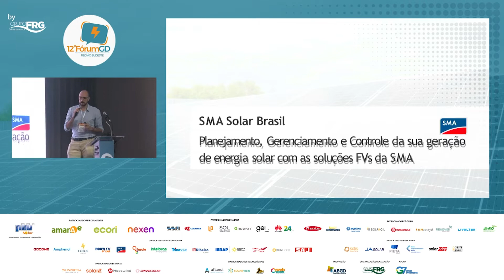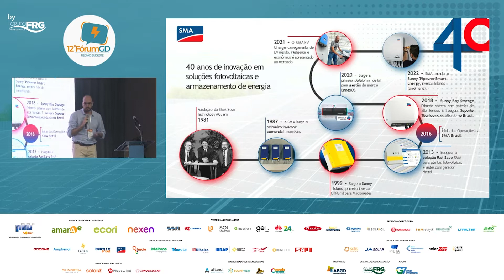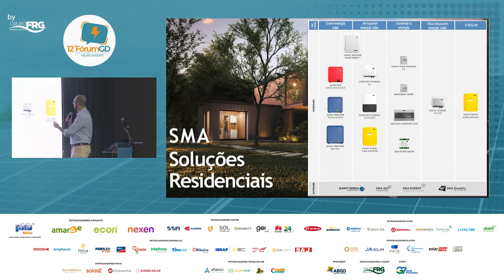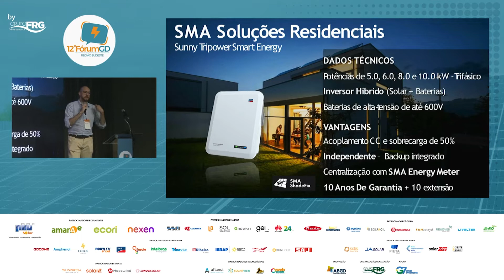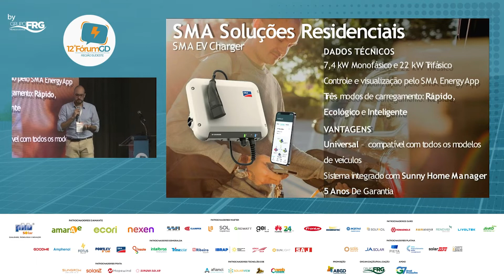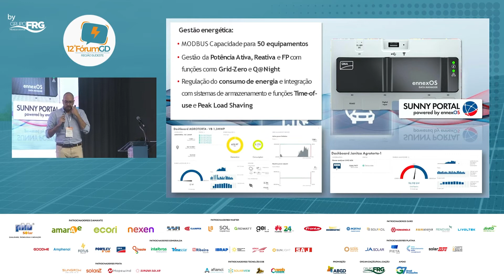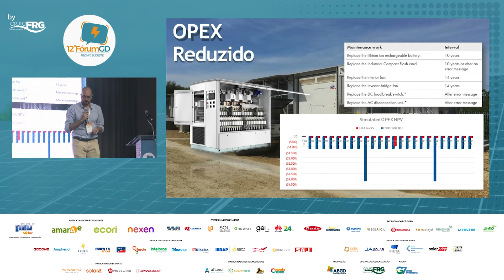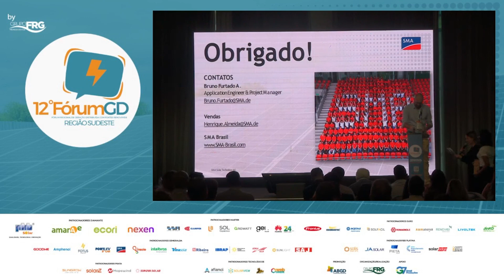BRUNO FURTADO | SMA BRASIL